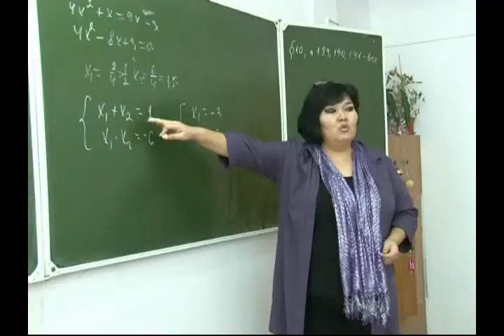Морозы постепенно отступают и занятия в школах потихоньку начинают возобновляться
На протяжении недели ученики пропускали школьную программу. Теперь, к примеру, в школе номер семь составлен график дополнительных занятий, во внеурочное время учителя будут заниматься со школьниками по пропущенным урокам.